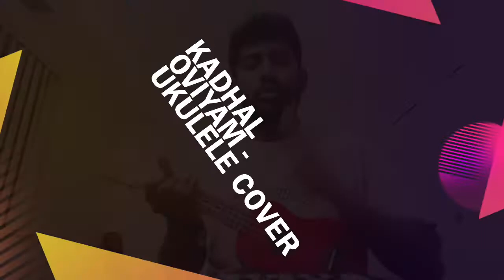Kaathal Oviyam | Guitar cover (Ukulele) | Maate Mantramu | Ashwin Asokan | Ilayaraja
I am back after a long break! I was recently gifted a Hawaiian instrument called the Ukulele. The sound resembles a harp or a classical guitar.. But it is too tiny. I am learning the Ukulele by myself and wanted to record something with my basic learning. An apt song would be something from Raja sir :) Kadhal Oviyam from Alaigal Oyivadhillai !

Chords:
Kadhal Oviyam|  A  D  |  D  | A D  | D  |
Thensindum | A D | A D | Em D/A | A D |
Aanandam | D Gm | D Gm | D F# | Bm  \ |

Thedinen | DM7 | % | % | % |
Thendral | D Gm | F# Bm |  Em6 F# | F# F#7 |
Neeyum  | Bm | % | % | % |
Anbil  | Bm | % | Dm6 | E  D |